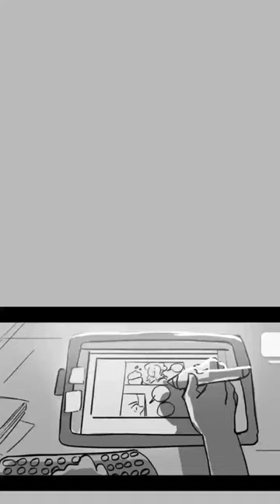storyboard.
like and scribe the channel